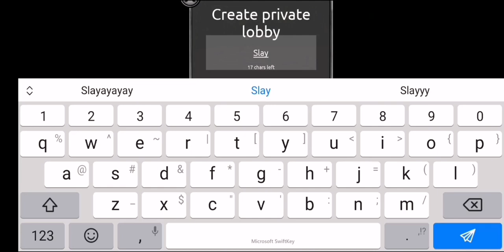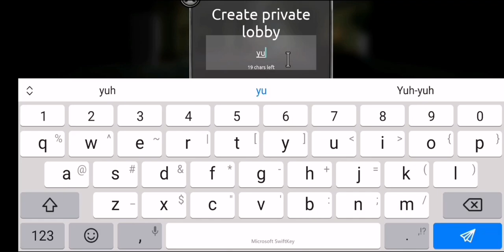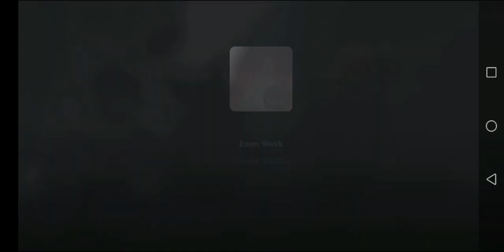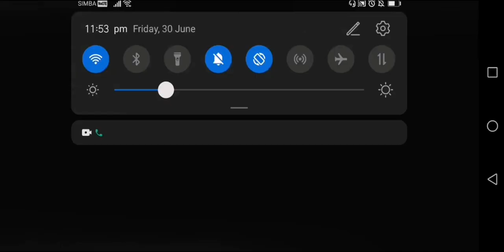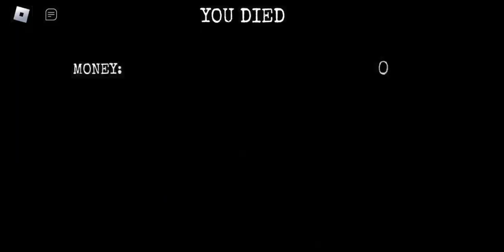STOP CHASING U OLD FAT ASS BALD CRUSTY MUSTY DISGUTENG UGLY LADY🤮(Exam Week)